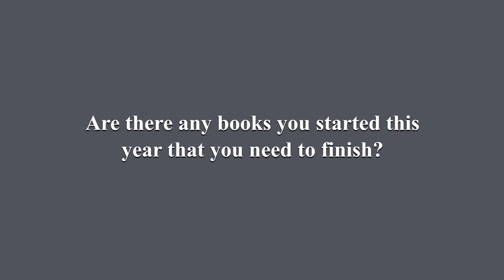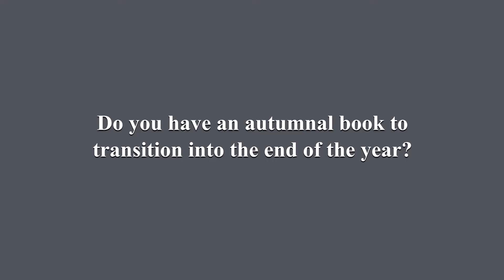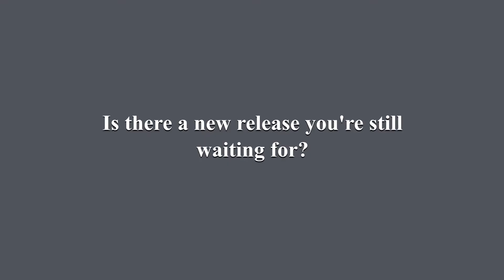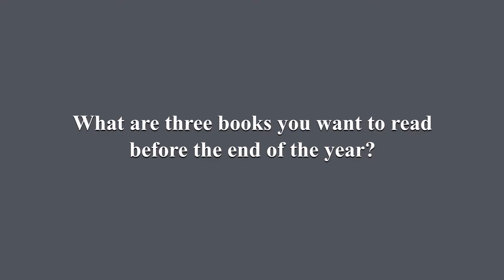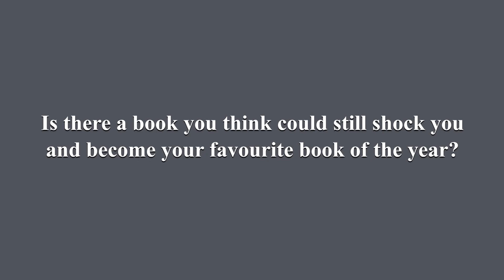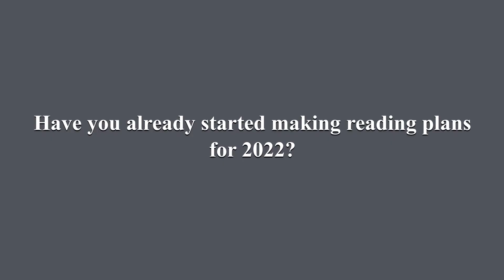END OF THE YEAR BOOK TAG!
In this video I'm doing the End of the Year Book Tag!

The Questions:
1. Are there any books you started this year that you need to finish?
2. Do you have an autumnal book to transition into the end of the year?
3. Is there a new release you're still waiting for?
4. What are three books you want to read before the end of the year?
5. Is there a book you think could still shock you and become your favourite book of the year?
6. Have you already started making reading plans for 2022?

Amazon Wish List